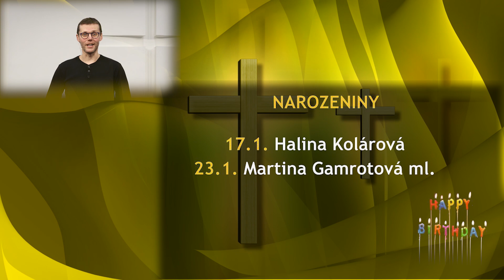CB Havířov oznámení 17.1.2021 + pozvánka na společnou online bohososlužbu Havířovských círví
cbhavirov.cz/online